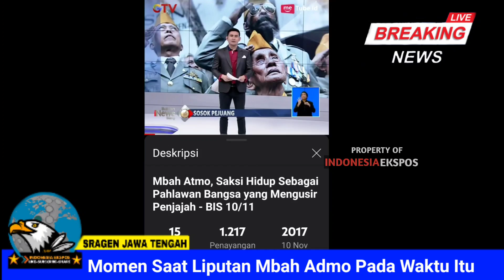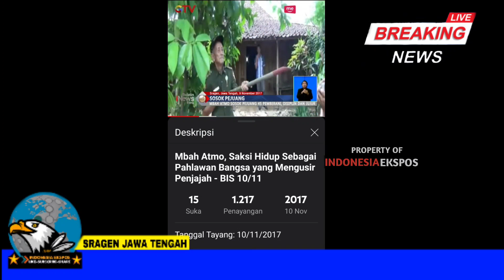Pemakaman Mbah Admodimejo Sardi Veteran Pejuang Kemerdekaan RI Asal Sragen Jawa Tengah